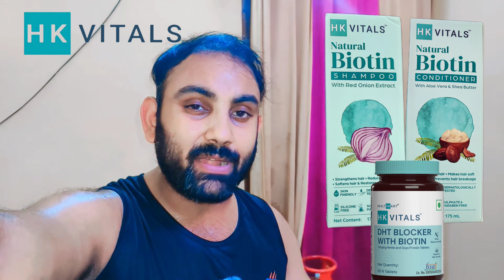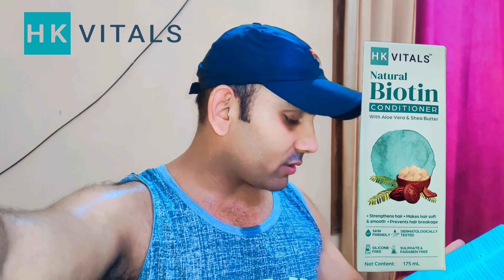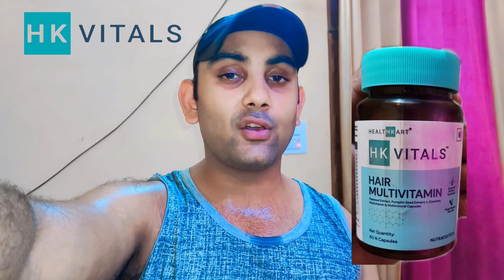Hair Loss | HK Vitals Biotin Shampoo | DC Fitness Talks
In this video, I will be reviewing products from a brand I tried a couple
of months ago and fell in love with.
HK Vitals Multivitamin Tablets, HK Vitals Biotin Shampoo, and HK Vitals Biotin Conditioner.

HK Vitals Multivitamin Tablets contain essential vitamins and minerals to support the overall
health of your hair. These tablets provide the nutrients your hair needs to grow strong, shiny,
and resilient.
Next, I will review HK Vitals Biotin Shampoo. It gently cleanses your hair while infusing it with
biotin to promote hair growth and thickness. It reduces breakage, improves texture, and
enhances shine.
HK Vitals Biotin Conditioner- Enriched with biotin and other nourishing ingredients, this
conditioner deeply hydrates and strengthens your hair, leaving it soft, and manageable.
reviews, and discoveries